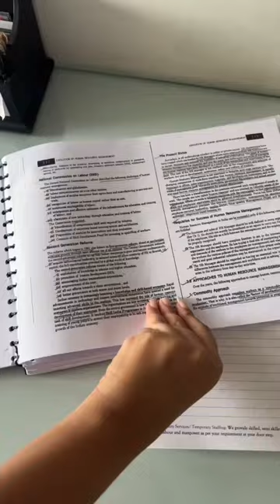Study Vlog: Studying for College Internals😢